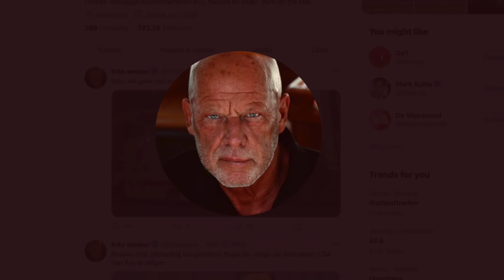Rob Wijnberg: Mens, erger je niet... aan het fascisme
De PVV wil het gelijkheidsbeginsel afschaffen, het leger inzetten op straat en boeken verbieden. Of zoals de NOS het samenvatte: ‘De PVV pleit in zijn verkiezingsprogramma voor de terugkeer van de oer-Hollandse gezelligheid.’ De normalisering van extremisme door de media nadert haar voltooiing, constateert oprichter Rob Wijnberg.

De Amerikaanse mediasocioloog Neil Postman schreef al in 1985: ‘Het probleem is niet dat televisie ons vermakelijke dingen voorspiegelt. Het probleem is dat televisie alle dingen voorspiegelt als vermaak.’ Die constatering is actueler dan ooit. Terwijl in Amerika de democratie wordt aangevallen, maakt de journalistiek zich vooral druk om de outfits van de aanslagplegers. En de NOS brengt het radicale verkiezingsprogramma van de PVV terloops als luchtig item vlak voor het weerbericht.

Tekst: Rob Wijnberg
Regie: Roderik Rotting - Mr. Picture
Productie: Mr. Picture / Sterre Sprengers (De Correspondent)
Wil jij deze video mede mogelijk maken? Word dan lid van De Correspondent voor 7 euro per maand. Als lid krijg je toegang tot nog veel meer journalistieke artikelen, podcasts en videos die voorbij de waan van de dag gaan. Heel erg bedankt!